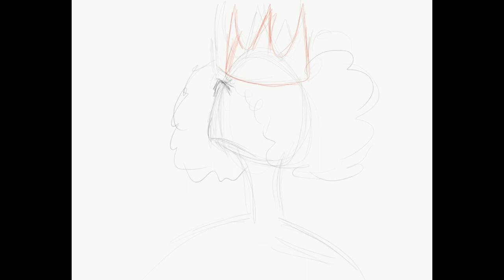Crowned Ebony: Illustration (Time Lapse)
Tools: Adobe Sketch on Ipad

A fun quick sketch without any references.

"This is Love" by Ariel Imani